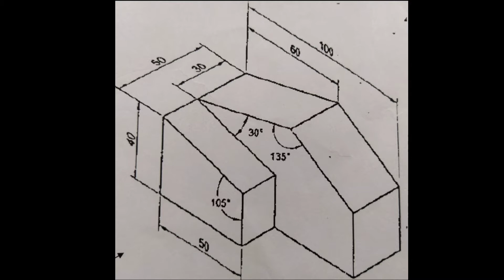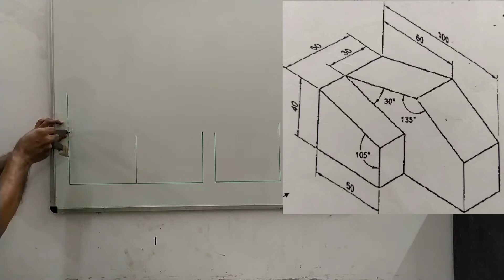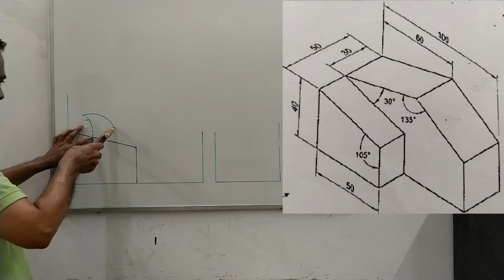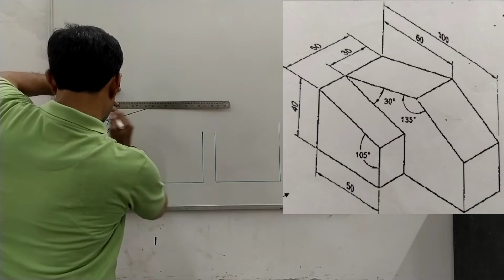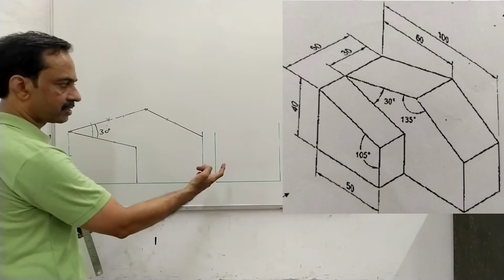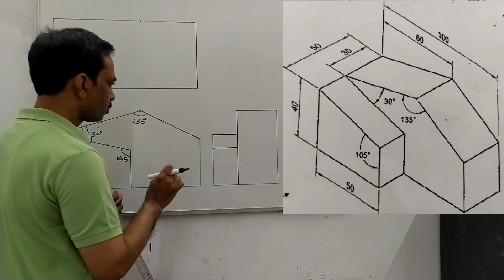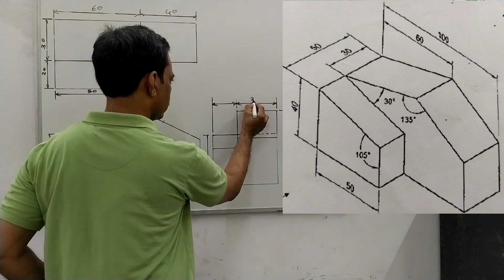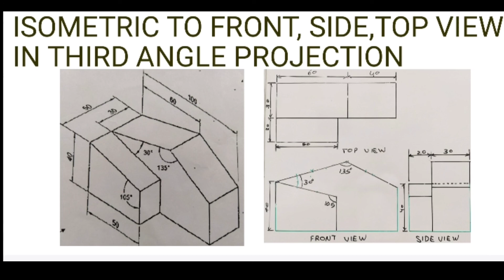ISOMETRIC TO FRONT, SIDE, TOP VIEW IN THIRD ANGLE PROJECTION#ENGINEERING DRAWING#PUSA